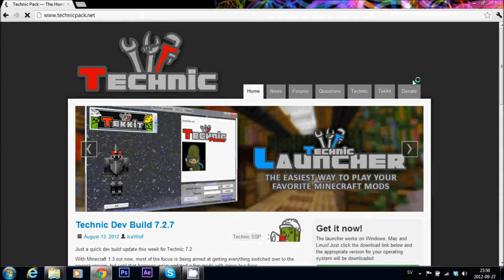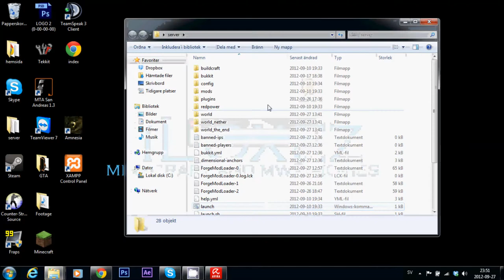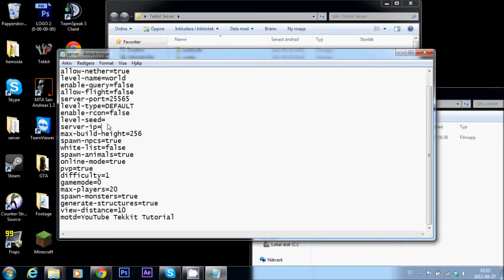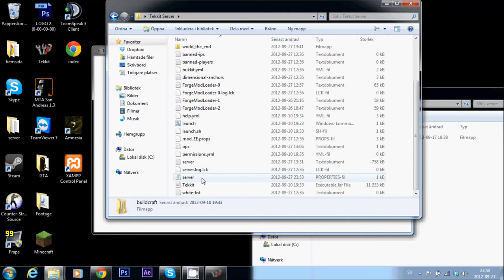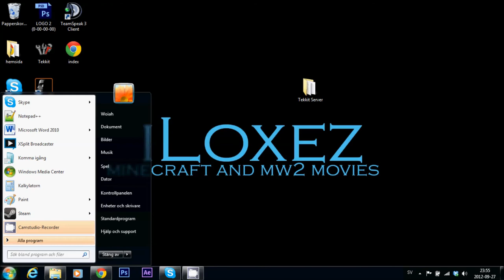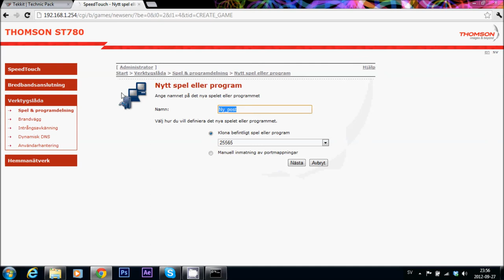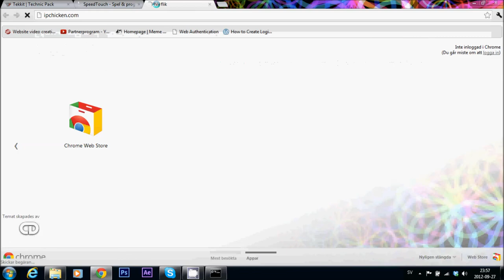[TUT] Hur man gör en tekkit server [TUT]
I denna video visar jag hur man gör en tekkit server!